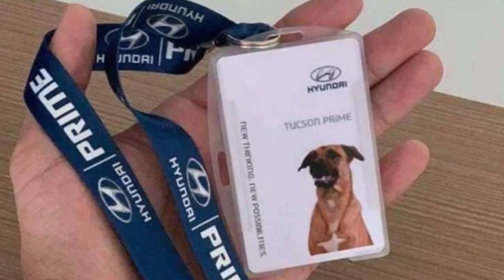Perrito es adoptado por agencia de automóviles en Brasil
Hace unos días, se hizo viral en redes sociales la nota de un perrito que fue adoptado por una agencia de Hyundai en Brasil, el suave lomito pasaba todos los días por el lugar buscando algo que comer, y un día los empleados decidieron adoptarlo, le pusieron nombre y ahora tiene un lugar donde dormir.
El perrito fue bautizado como Tucson Prime, en alusión a uno de los modelos de la firma coreana, y hasta cuenta con una credencial de empleado del lugar, que porta todos los días a manera de collar para ser identificado por los visitantes.